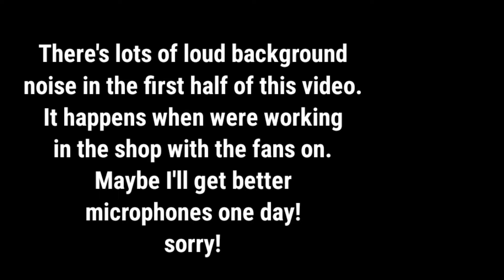Dump Truck Work & A New Puppy!!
Welcome back, or Hey there nice to meet ya, if you're new here 👋🏻🤗 pull up a chair and visit with us for awhile!

In the episode we do a little work on the dump truck, and then I'll introduce you to our new family member!!

👋Hey y'all! You've found a husband and wife team just trying to juggle Monday through Friday jobs, a hobby farm, and our dream of starting a cattle farm. We're so happy to have you here!